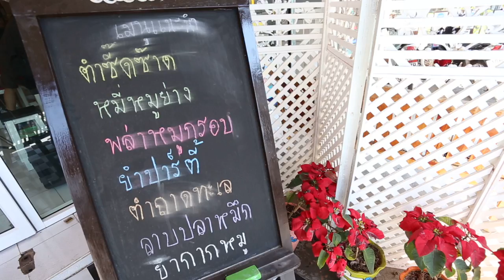AOMYIM STUDIO :: ผักบุ้งป่วน ชวนกิน @ตำซี้ดซ๊าดดดด Ep.23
รายการผักบุ้งป่วน ชวนกิน @ตำซี้ดซ๊าดดดด Ep.23